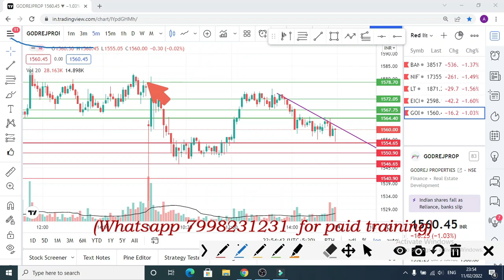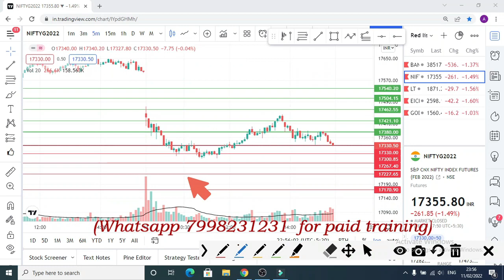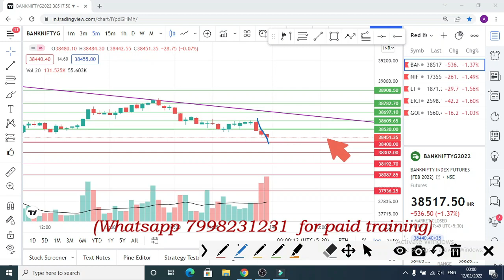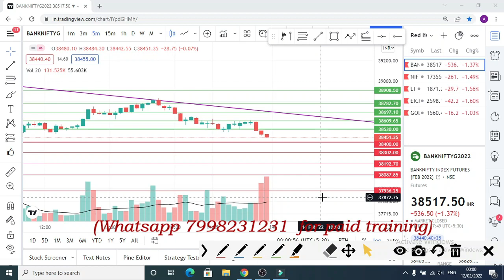Bank nifty tomorrow prediction| POSITIVE BREAKOUT STOCKS FOR TOMORROW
Prediction analysis
Option trading
Option buying
Best strategy
Nifty analysis
Banknifty analysis
nifty prediction
bank nifty
BANKNIFTY TOMORROW
1. nifty view 2. nifty option chain analysis 3. nifty view tomorrow 4. long term investment in stock market 7. corona vaccine 8. covid vaccine 9. share market crash 10. hero or zero strategy 11. hero or zero option strategy 12. shares to buy now 13. stocks to buy now 14. stocks to buy for short term 15. swing trading strategies 16. option trading strategies 17. intraday trading strategies 18. best stocks to buy tomorrow 19. top stocks to buy now 20. jackpot trading strategies 21. free intraday trading training 22. free option trading training 23. stock market classes 24. free stock market classes 24. best stocks to buy now 25. stock market news 26. share market news 27. business news today 28. stock market news today 29. why stocks fell 30. why market crashed today 31. penny stocks 32. multibagger stocks 33. multibagger penny stocks 34. Nifty tomorrow 35. Banknifty tomorrow 36. Banknifty prediction tomorrow 37. Banknifty options for tomorrow 38. Bank nifty analysis 39. Bank nifty tomorrow analysis